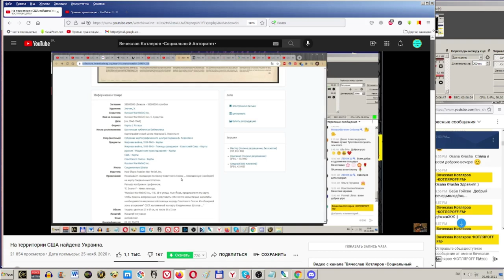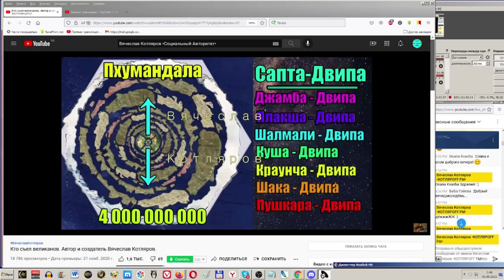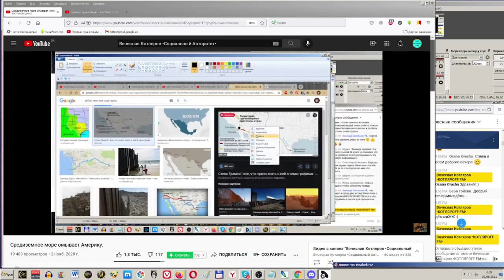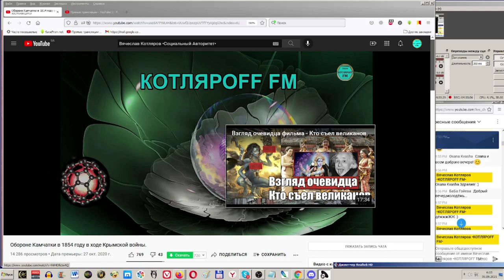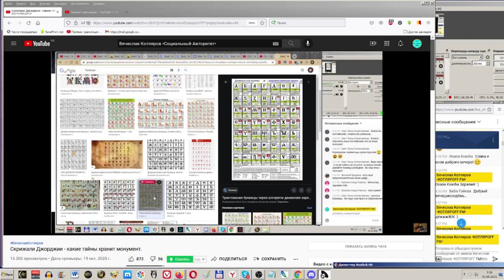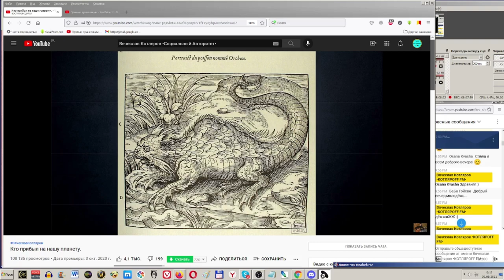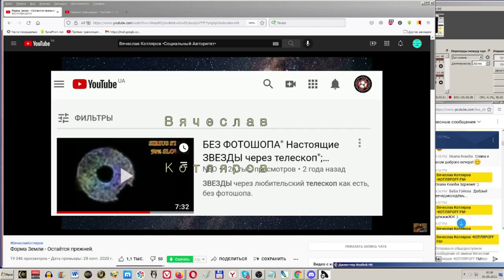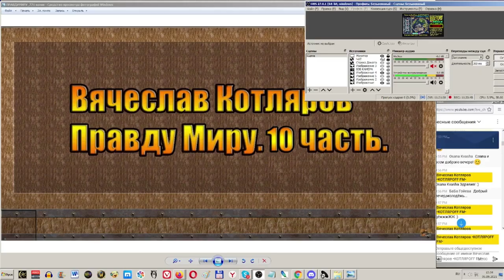Вячеслав Котляров. Правду Миру. 10 часть.